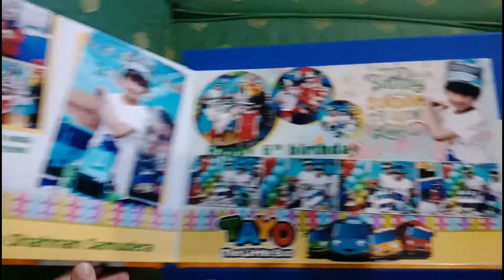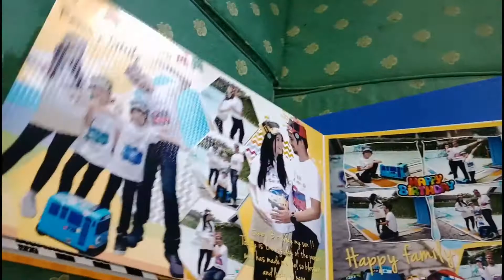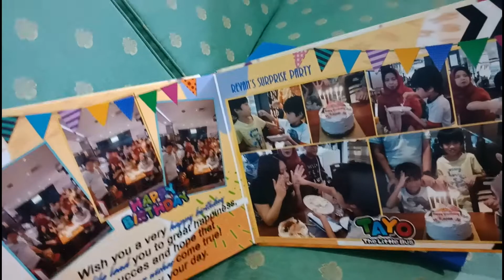Hasil cetak album kolase 10RP tipe LIQUID TEXTURE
Menerima jasa edit foto kolase dan cetak... cp bisa langsung DM ke IG : @jasa.editing.palembang